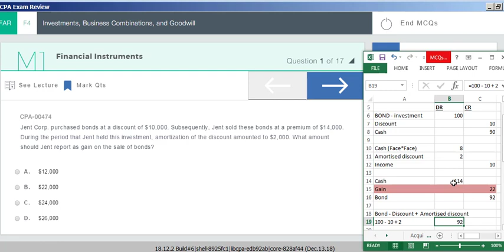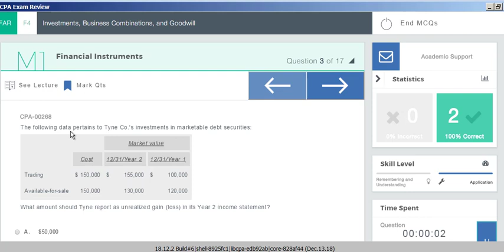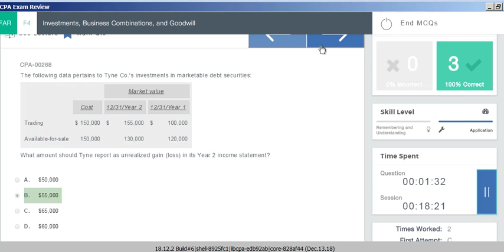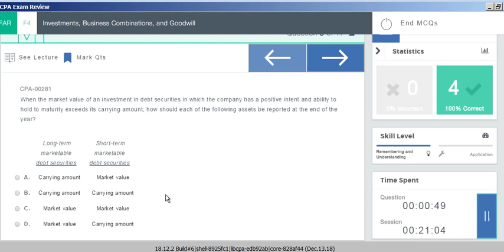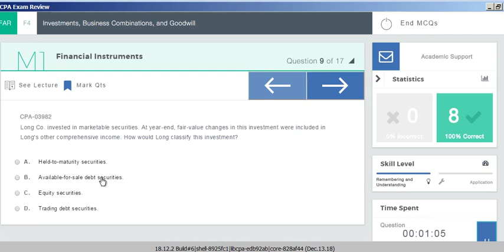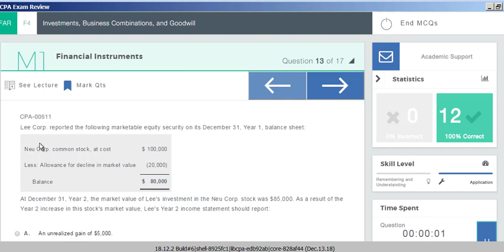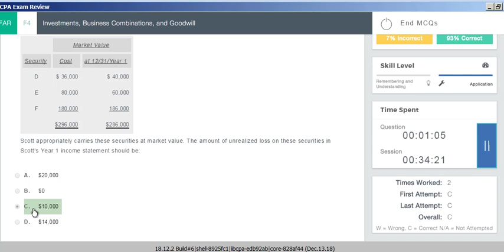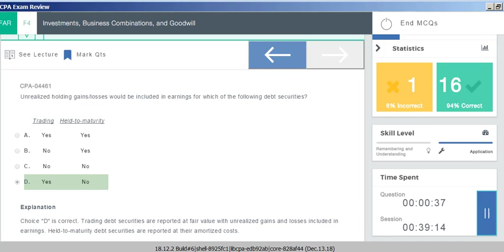CPA-FAR-F4, Financial instruments.